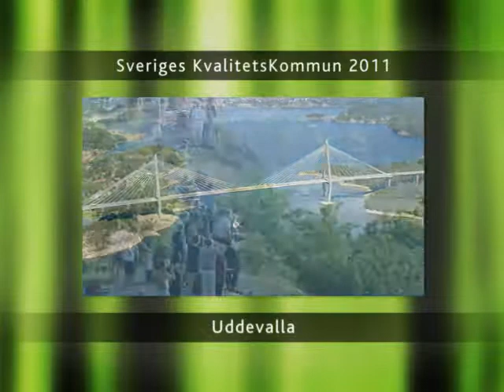Sveriges KvalitetsKommun 2011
Sveriges KvalitetsKommun 2011 är Kungsbacka
Motivering Sveriges KvalitetsKommun
Det är bredden som är styrkan. Kungsbacka är kommunen med kundfokus som gärna mäter sig mot andra. Att utveckla och förbättra är inbyggt i värdegrunden. Kungsbacka har nått första platsen bland svenska kommuner 2011 efter ett jämnt race.

Kommunen belönas framför allt för sitt framgångsrika arbete med att skapa ett tydligt styrsystem med ett bra samspel mellan politiker och tjänstemän och för sitt effektiviseringsarbete, som gett lägre kostnader med bibehållen god kvalitet i verksamheterna.